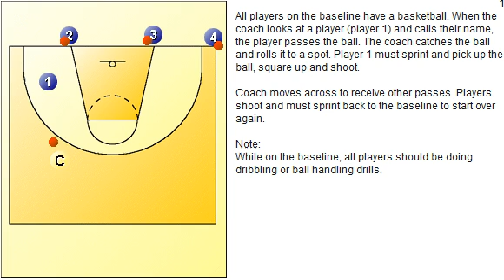Basketball Shooting Tips: Rolled Ball Shooting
for all your basketball coaching needs from tips, strategies, drills, and plays...